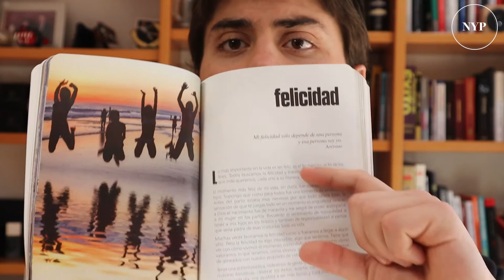MILLIONAIRE LECTURE // 50 LIFE LESSONS BY Luis González Llobet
HELLO WORLD!!

Today I bring you a new self-development book.
50 life lessons by Luis González Llobet.

This book is a truly reflection of life, if you are interested on looking for some inspiration or just have different perspective about you life, this is your book.

In my case, it help me a lot to be aware that I was doing the wrong thing in some areas of my life.